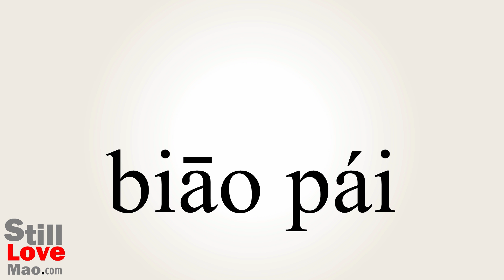How to Say Placards in Chinese